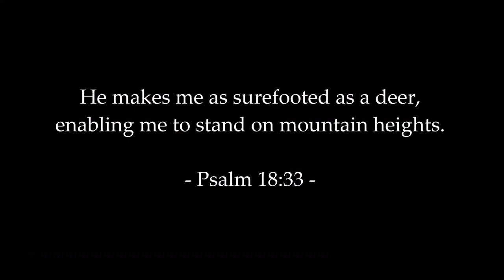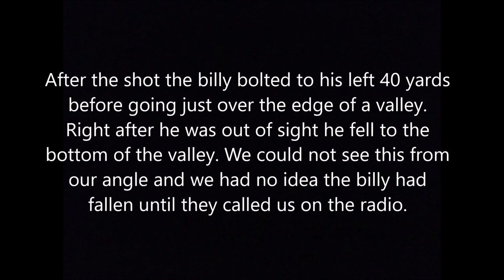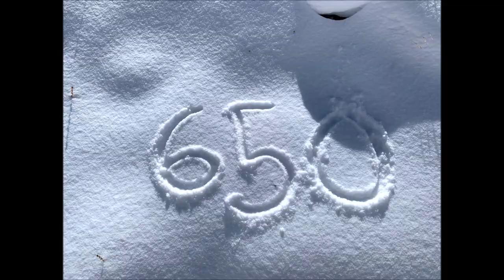A Bucket List Hunt - Tajikistan Ibex with ANCOT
This was a trip I have been dreaming about for a long time. I hope this video did the hunt justice in terms of how unbelievable it was. I'm doing my very best to one day die with memories and not dreams. If there is a trip you have been dreaming about find a way to make it happen. This trip was close to the top of my list and it didn't disappoint.

Below are a couple links if you are interested in booking a hunt in Tajikistan with ANCOT.

or
sclivingoutdoors on instagram